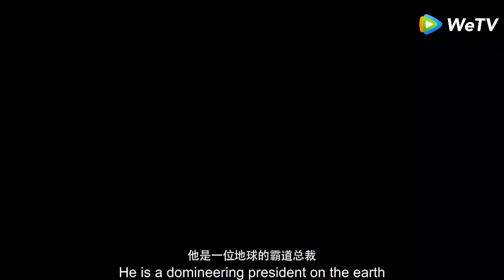The most sweet ‘’Planet adventure” in the world TRAILER——《My Girlfriend is an Alien》